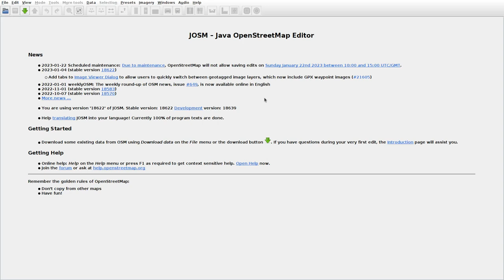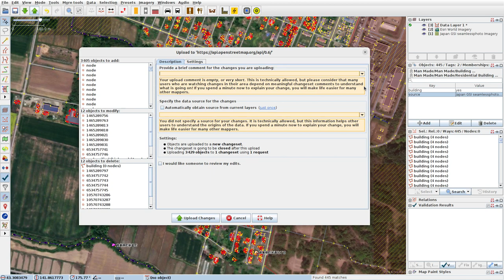JOSMrec1392 2023 01 21